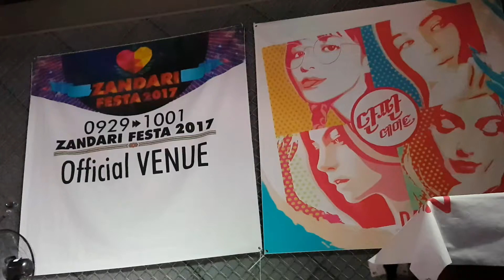최고은 - 인생의 맛 @ 2017 ZANDARI FESTA 단짠 데이트